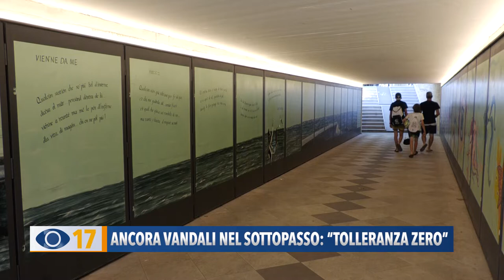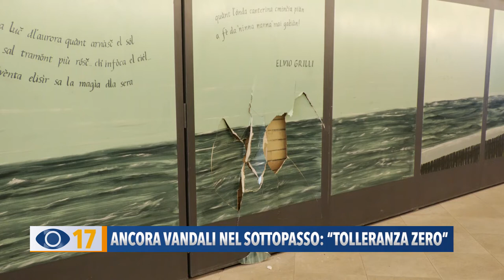Ancora vandali nel sottopasso: "Tolleranza zero"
Vandali distruggono pannello artistico nel sottopasso del Lido. L’assessore lancia un appello ai giovani e annuncia l’installazione di nuove telecamere.